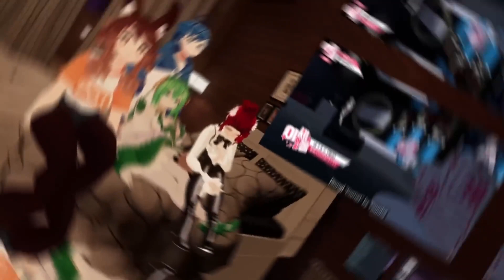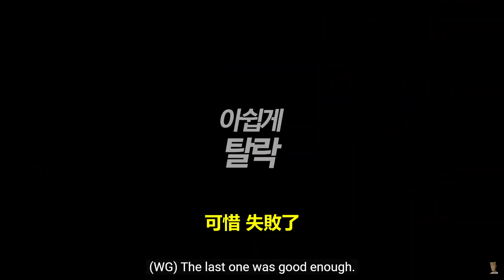『KPOP』偶像選秀！但是是在VRChat裡面創造！這個VR遊戲裡面也有超強的『歌手』！Moon居然是一位評審！？